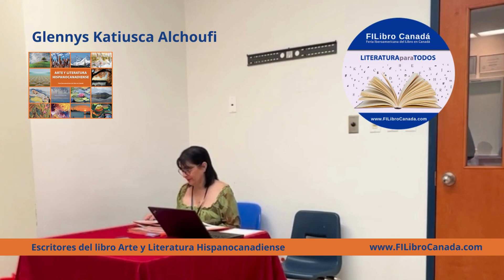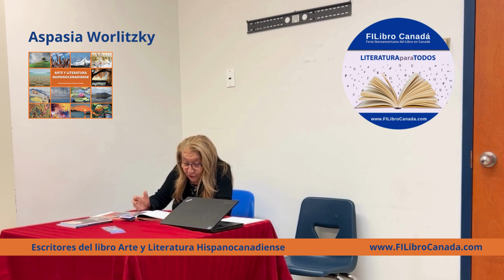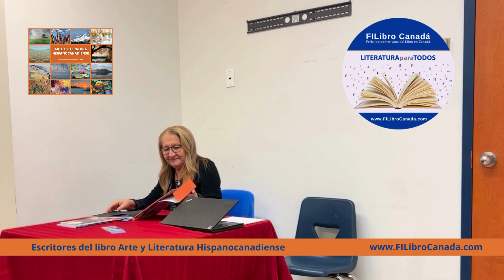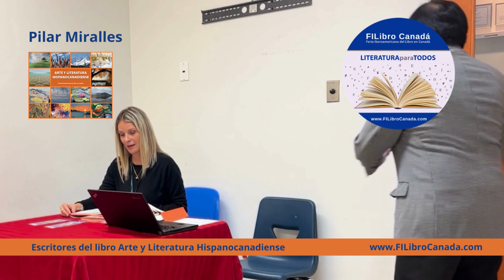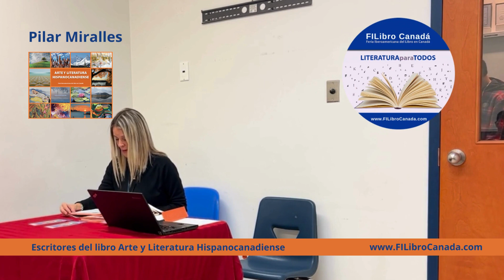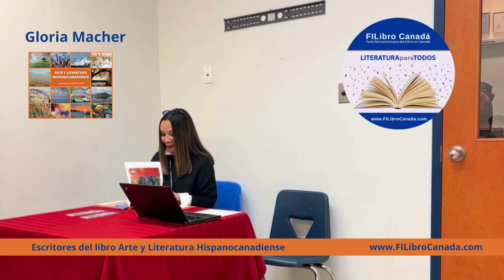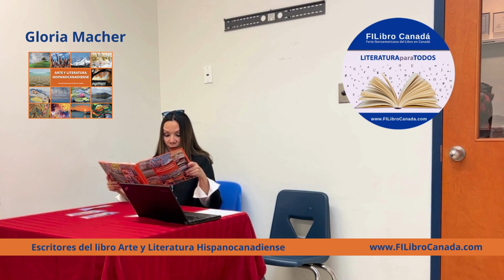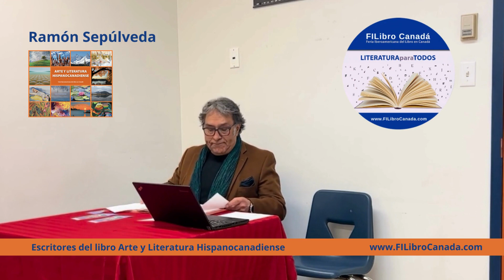Escritores Hispanocanadienses 1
Algunos de los escritores seleccionados para el libro Arte y Literatura HIspanocanadiense leen sus trabajos durante la Feria Iberoamericana del Libro en Canadá:
Glennys Katiusca Alchoufi
Aspasia Worlitzky
Carlos Somocurcio
Pilar Miralles
Gloria Macher
Ramón Sepúlveda

Moderador:
Francisco Ucan-Marin